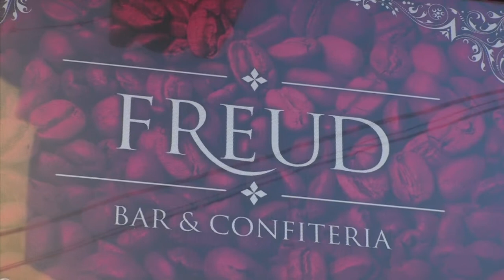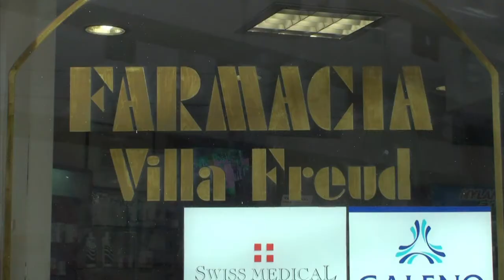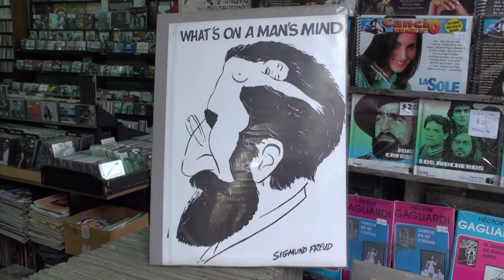Buenos Aires, capitale mondiale de la psychoanalyse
Depuis plusieurs semaines, Buenos Aires vit au rythme de la psychanalyse. Pièces de théâtres, séries télévisées et autres films ravivent le gout prononcé de la classe moyenne « porteña » pour l'exploration de l'inconscient. Voyage au cœur de la capitale mondiale de la psychanalyse, sur les traces de Freud et Lacan. Durée: 02:17